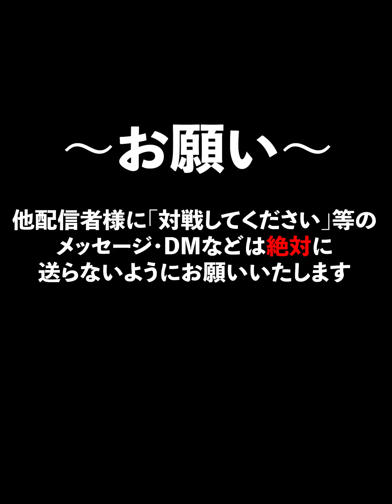最高打率ほぼ.700の偽物と直接対決してみた結果…。【プロスピA】【リアルタイム対戦】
前回の動画
【今岡誠】打点プロ野球歴代３位のバッティングは伊達じゃねぇ!!!【プロスピA】【リアルタイム対戦】

ZEEと書いてジーと読みます。
リアタイ大好き系YouTuberです。